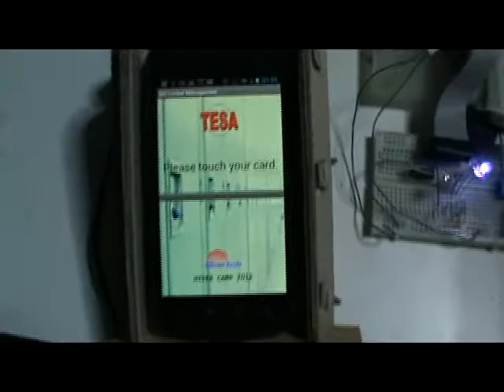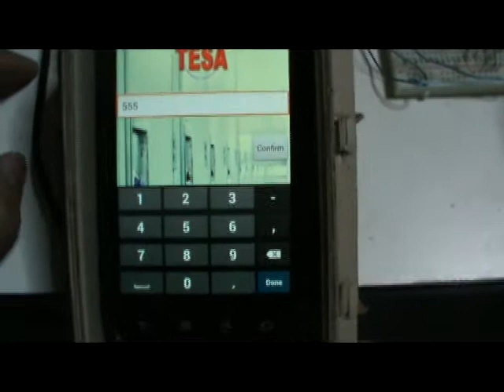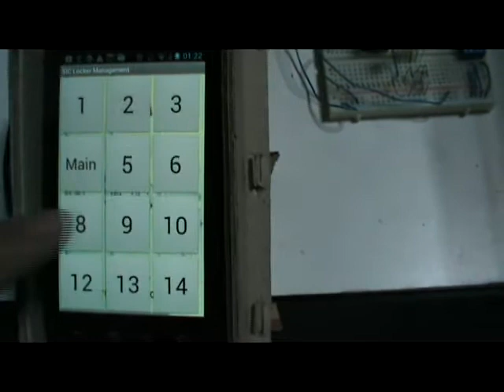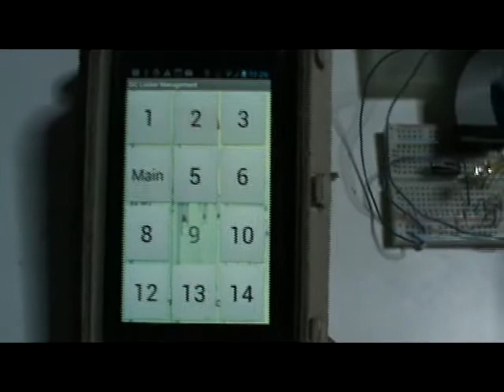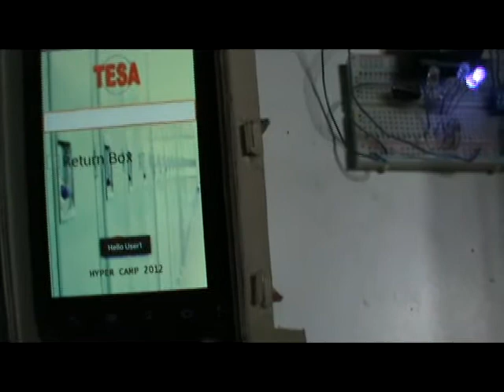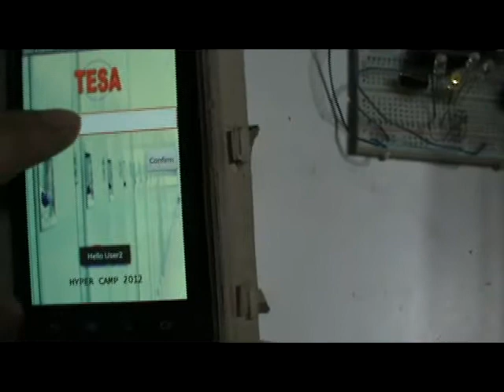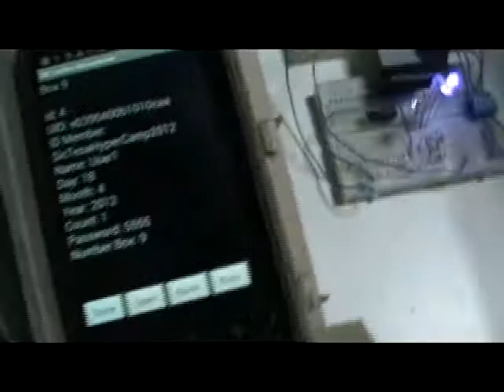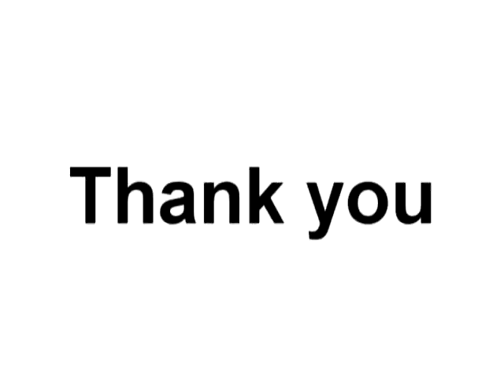RFID Locker Management with Android Interface